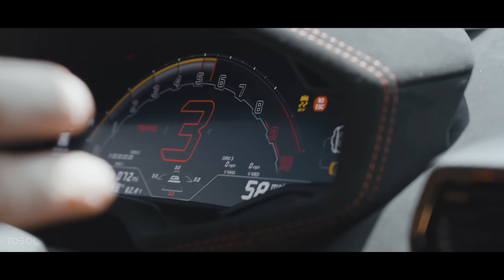Damián Liax - Attention (Slap House)